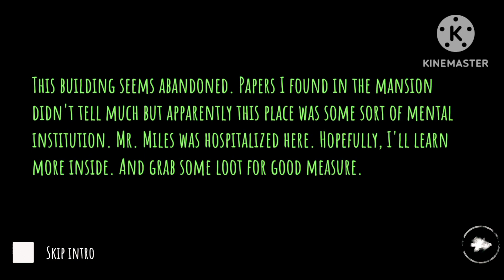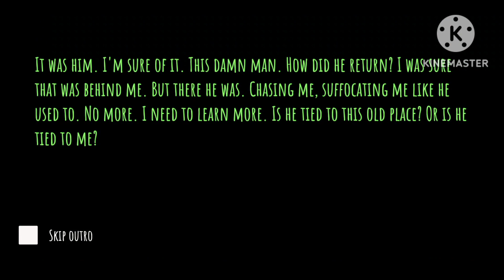Eyes horror game 👀: Chapter 2 Hard mode escape.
the fastest and the smallest video from all other channels in youtube.

our channel shows each and everything of  a game in a small video to give you fastest content.

Our Channel covers Ghost games, racing games, entertainment games, escape games, mind games etcㅤ

THANK U FOR WATCHINGㅤㅤㅤ

★彡[ᴏᴘ]彡★ㅤㅤㅤㅤ

vividgameworld ㅤㅤ